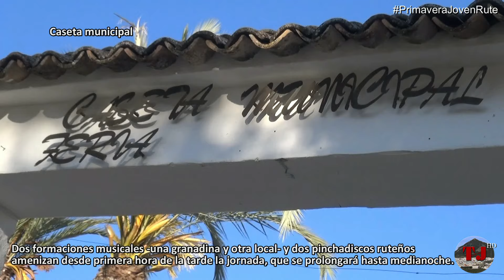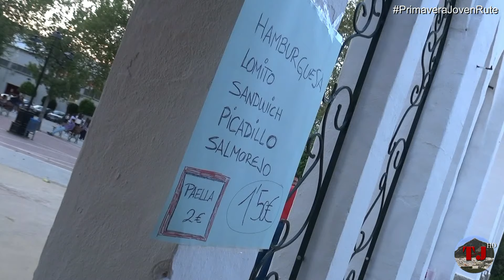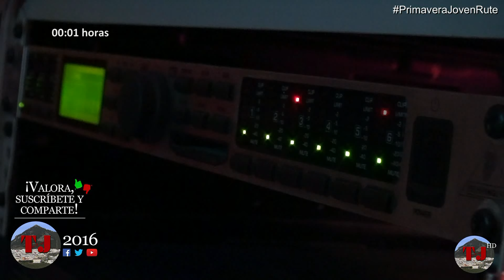Primavera Joven. Rute, 2016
Resumen del desarrollo del I festival "Primavera Joven", celebrado el pasado 30 de abril en el Paseo del Fresno y recinto ferial de Rute (Córdoba).

Dos grupos musicales -uno granadino, Milchakas, y otro local, Trigo Sucio- y dos pinchadiscos ruteños -Eloy Cobos y José Antonio Frías- colaboraron durante toda la jornada interpretando conciertos solidarios a beneficio de la fundación europea FECONS.

Por su parte, el presidente de la misma y la concejal de juventud del Excmo. Ayuntamiento de Rute presentaron ante nuestras cámaras todos los proyectos paralelos que se están llevando a cabo en la localidad en cooperación con esta fundación, animando a la ciudadanía a participar activamente de ellos.

- Canal de YouTube: TJenlared Rute

*Museos del aguardiente anisado de Rute y España*

- La exposición más grande, completa y verdadera sobre la bebida más importante del mundo: el aguardiente anisado. Un espacio único a nivel mundial.
- 8000 piezas diferentes y 6000 marcas de anís distintas de toda España y las antiguas colonias.
- Fabricación propia de anises y licores bidestilados, destilados, naturales, artesanales y macerados "La flor del fresno". Marca fundada en 1880.

- Calle Málaga, nº 28. Frente al Museo del azúcar.
- 14960 - Rute (Córdoba) España.
- Teléfono de información: 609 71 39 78.
- Facebook: Museos del Aguardiente Anisado de Rute y España.